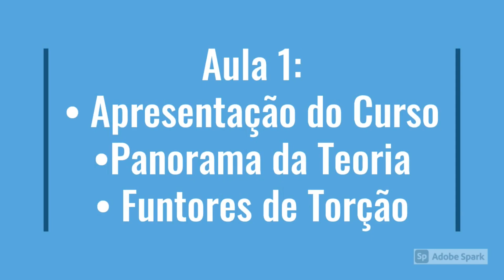Cohomologia Local, Aula 1: Introdução ao Curso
Nesta aula, fazemos um panorama geral do curso e definimos os funtores de torção.

Conteúdo Detalhado:
- Ementa do Curso
- Breve Panorama da disciplina e suas interações.
- Definição dos Funtores de Torção

Referências:
- Cohomologia Local (Referência Principal)

Local Cohomology: An Algebraic Introduction with Geometric Applications, M.P. Brodmann & R.Y. Sharp.

- Álgebra Homológica

An Introduction to Homological Algebra, J.J. Rotman

- Álgebra Comutativa

Commutative Ring Theory, H. Matsumura

Commutative Algebra with a view towards Algebraic Geometry, D. Eisenbud

Algebraic Geometry, R. Hartshorne

Em caso de dúvidas e/ou sugestões, não hesite em me escrever!!